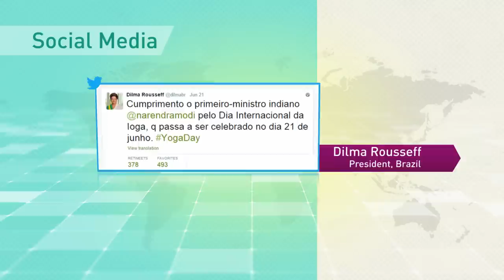A Day of Oneness- First International Day of Yoga